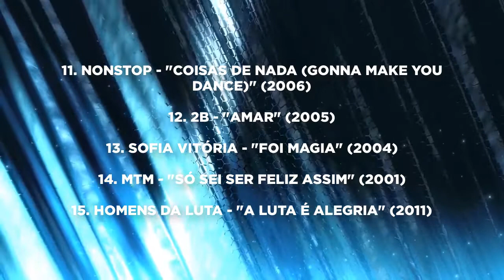🇵🇹 Portugal in Eurovision - My Top 10 [2001 - 2018]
Kuba's top 10 entries of Portuguese in the Eurovision Song Contest from 2000 until 2018. Which are your favorite Portuguese entries?